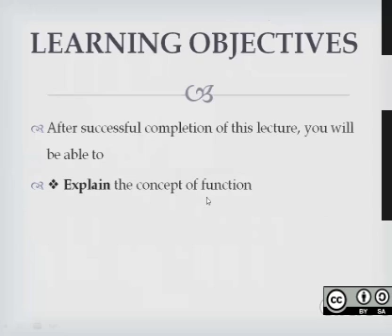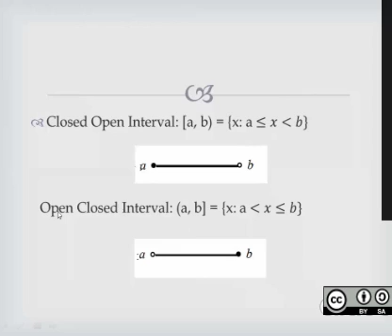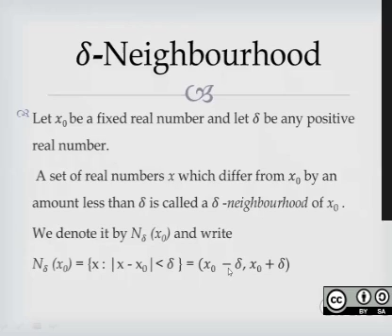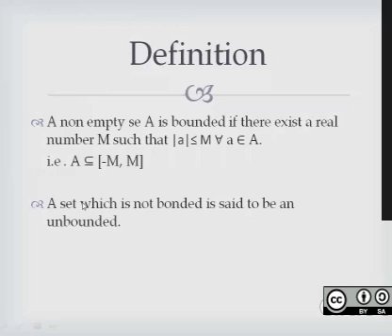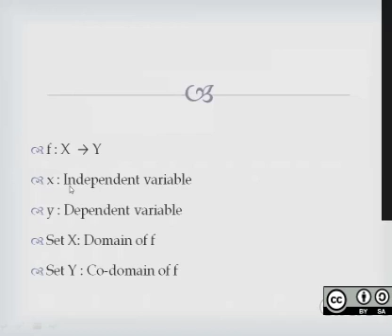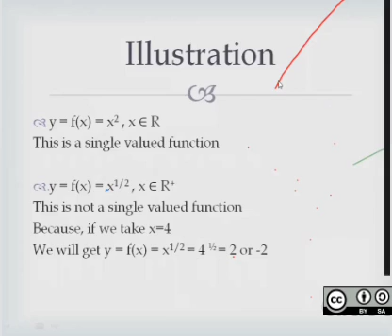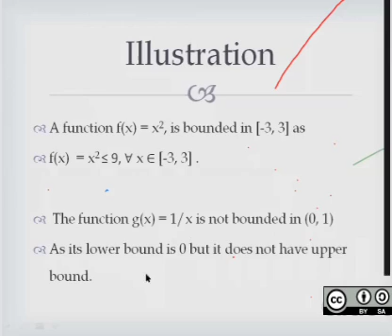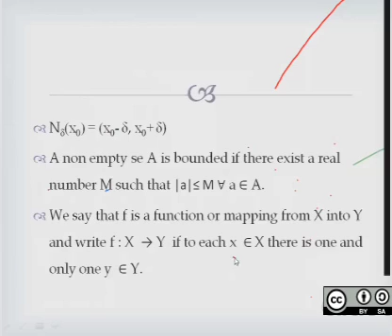B Sc V92 Sem01 S41141 Maths01 Lec01 Limits of a Function by Tejaswi Kadam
This video is created by the School of Architecture, Science and Technology of YCMOU Nashik for the academic programme.
B.Sc._V92_Sem01_S41141Maths01_Lec01_Limits of a Function.

Academic Expert: Tejaswi Kadam, Academic Coordinator, School of AST, YCMOU

This is useful for the students of B.Sc..
This video lecture is on the subject/ course Mathematics. Limits of a Function is covered in this Video.